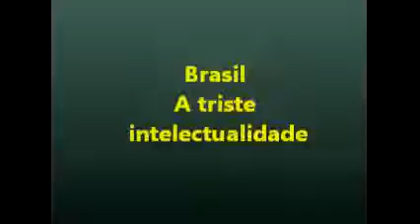Olavo de Carvalho - Inteligencia